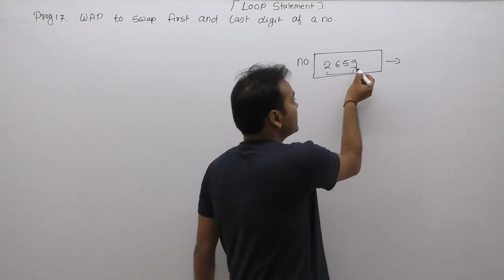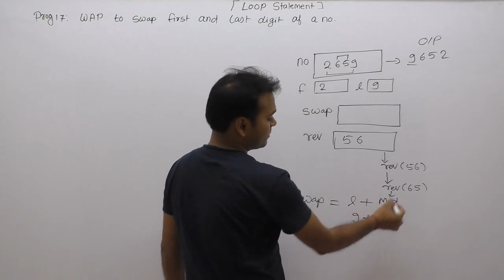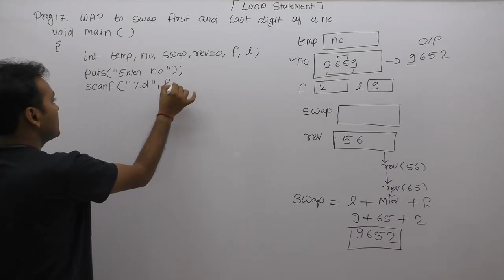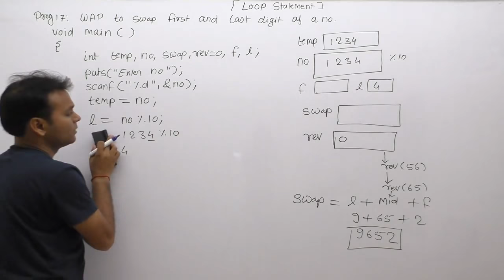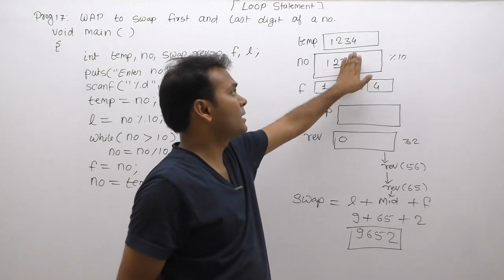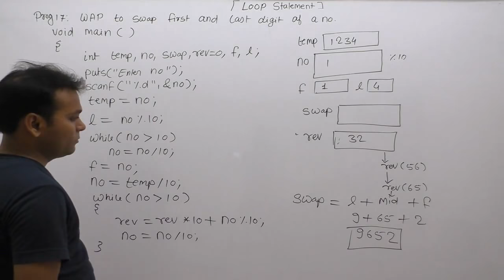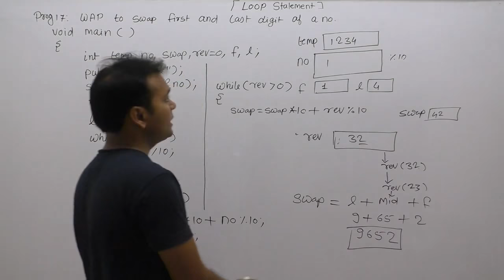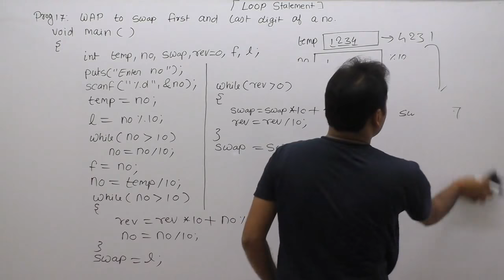c program to swap first and last digit of number| swap first and last digit of a number in c|Part510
C Language Program: write a c program to swap first and last digit of a number|how to swap first and last digit of a number in c